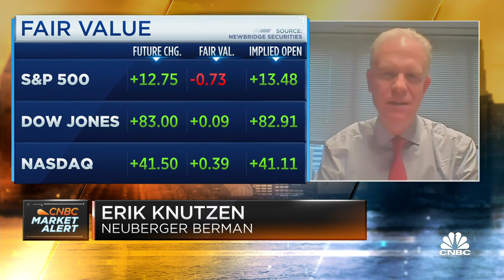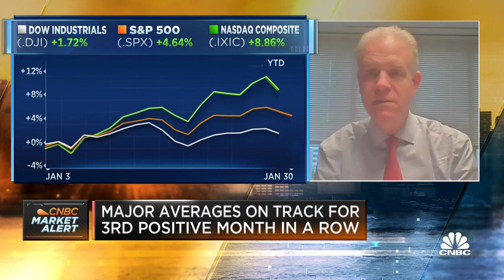Neuberger Berman's Erik Knutzen: Growth is going to slow, recession risk remains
Erik Knutzen, chief investment officer at Neuberger Berman's multi-asset class portfolios, joins 'Squawk Box' to discuss his thoughts on the season's earnings results, how the overall market will fare, and more.